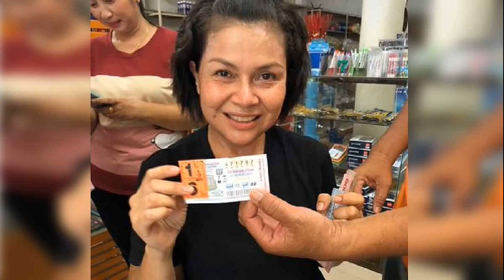พลิกชีวิต 'เจี๊ยบ กนกพร' อดีตนักร้องดัง ค่ายอาร์สยาม ถูกหวยรางวัลที่1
พลิกชีวิต เจี๊ยบ กนกพร อดีตนักร้องดัง ค่ายอาร์สยาม ถูกหวยรางวัลที่ 1 รับ 6 ล้านบาท เจ้าตัวเผยเตรียมเอาเงินปลดหนี้ พร้อมรักษาอาการป่วยเรื้อรัง

วันที่ 16 ส.ค. 66 ผู้สื่อข่าวรายงานว่า เพจเฟซบุ๊ก คนลูกทุ่ง โพสต์ระบุว่าพลิกชีวิต เจี๊ยบ กนกพร อดีตนักร้องดัง ถูกรางวัลที่ 1 อดีตนักร้องดัง ค่ายอาร์สยาม เจี๊ยบ กนกพร ดวงเฮง วันนี้ถูกลอตเตอรี่ รางวัลที่ 1 รับ 6 ล้าน (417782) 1 ใบ
เจี๊ยบ กนกพร ผ่านชีวิตการเป็นนักร้องมาอย่างโชกโชน เคยเป็นนักร้องคาเฟ่หลายแห่ง และศิลปินสังกัดค่ายอาร์สยาม แต่ชื่อเสียงไม่เป็นที่รู้จักมากนัก จึงพลิกผันตัวเองกลับไปอยู่บ้านเกิด ทำไร่มันสำปะหลัง รับจ้างออกแบบ ตัดชุด นักร้อง หมอลำ เลี้ยงตัวเอง

ต่อมาในปี 2558 ได้มาฝากตัวกับอาจารย์สัญญาลักษณ์ ดอนศรี ขอให้แต่งเพลงให้ และช่วยพาเข้าบริษัทท็อปไลน์มิวสิค ซึ่งนายห้างทวีชัย จริยะเอี่ยมอุดม ก็เมตตารับไว้

เจี๊ยบ กนกพร เผยว่า เงินที่ได้รับจากโชคก้อนใหญ่ครั้งนี้ จะนำไปปลดหนี้ให้ครอบครัว ใช้เป็นทุนการศึกษาของบุตรและรักษาตัวเองที่ป่วยเรื้อรังมาหลายปีขอแสดงความยินดีด้วยครับ